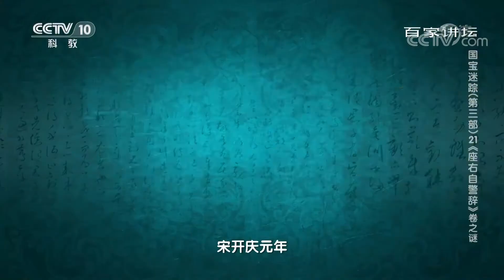[百家讲坛] 《自警辞》中提倡仁爱提倡友情 实则谢昌元到底为人如何？国宝迷踪（第三部）21《座右自警辞》卷之谜 | CCTV百家讲坛频道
本期节目看点：随着南宋的覆灭，书写《座右自警辞》卷的文天祥在经过顽强的抵抗后，最终被俘。写《自警辞》的谢昌元，在《自警辞》中提倡仁爱、提倡友情，可却是一个出卖战友、叛国投敌的伪君子。

■□节目简介■□
    《百家讲坛》栏目一贯坚持“让专家、学者为百姓服务”的宗旨，在专家、学者和百姓之间架起“一座让专家通向老百姓的桥梁”，从而达到普及优秀中国传统文化的目的。《百家讲坛》栏目一贯坚持“让专家、学者为百姓服务”的宗旨，在专家、学者和百姓之间架起“一座让专家通向老百姓的桥梁”，从而达到普及优秀中国传统文化的目的。